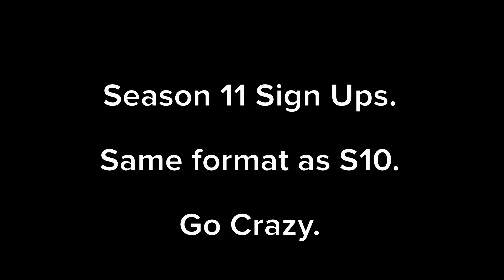Go Crazy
Sign Ups